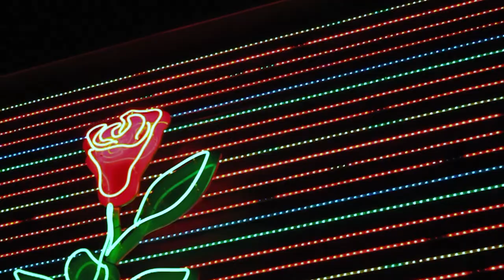The Monologue Series - The Border Part 1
Part one of a monologue series filmed and directed by Camila Fernandez @ceepazfilms, based on theatre scripts written by the Chilean theate director Manuel Saez @smokocompany
On this first monologue, Manuel plays the role of the main character of his most recent theatre play The Border.

This film was shot at the Wellington railway station and shows the journey of a fictional man who has left his home country behind in the search of a new future.

Follow my work on instagram @ceepazfilms and Manuel's theatre company based in Wellington NZ @smokocompany